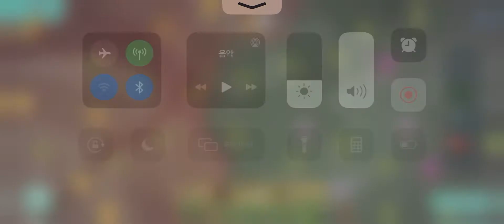폴아웃 쉘터 정면충돌 - 폐기 로봇 공장 보상 및 루트 Fallout shelter Online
지난 세 가지 스토리에 이어, 이번에는 닉과 디콘의 발자취를 따라 빛나는 바다 깊은 곳에 숨겨진 보물을 찾아보세요.

이번 이벤트에서는 황무지 세계에서의 "오랜 친구"를 만날 수 있을 뿐만 아니라, 이전의 모험에서 만난 적들을 다시 만날 수도 있습니다.

앞서 만났던 강적, 혹은 이전에 통과하지 못했던 도전 과제, 이 모든 것들이 이제 새로운 위협이 될 것이며, 오직 강자만이 이 땅에 있는 보물을 가져갈 수 있게 될 것입니다.

이번 이벤트에는 [정복 포인트] 시스템이 도입되며, 토벌 후 획득한 누적 포인트를 사용해 게임 내의 아이템을 교환할 수 있으며, 아이템 교환 시 포인트는 초기화되지 않습니다.

이제 감독관님의 능력을 최대한 발휘하여 실력을 증명해 보세요!

【보상 내용】：자원 보충팩 / 장비 강화 재료 / 보호구 강화 재료 / 펫 상자 / SSR 주민 포스터 상자 / SR 주민 포스터 상자 / 방랑자 아이콘 / 마이얼럭 퀸 아이콘 / 콜라 토큰(신비 혈청) / Z2-47 스킨 / 켈로그 스킨

* 빛나는 바다3에서 획득한 화폐 및 아이템은 빛나는 바다4에서 사용할 수 없습니다.